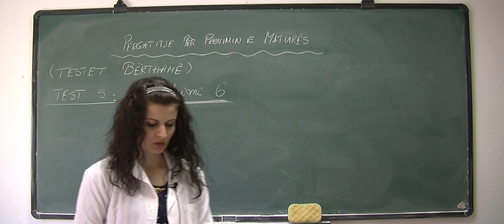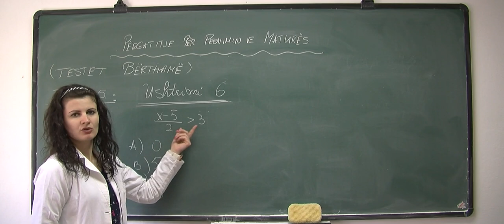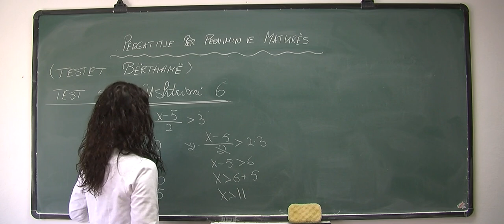Përgatitje për Provimin e Maturës, (Testet bërthamë), Test 5, Ushtrimi 6